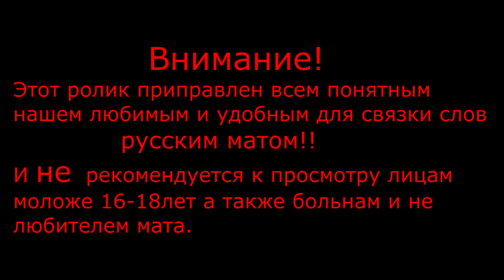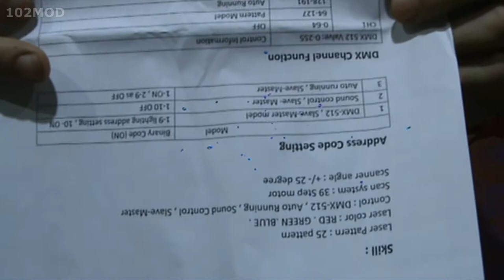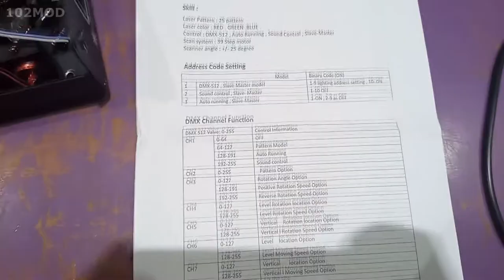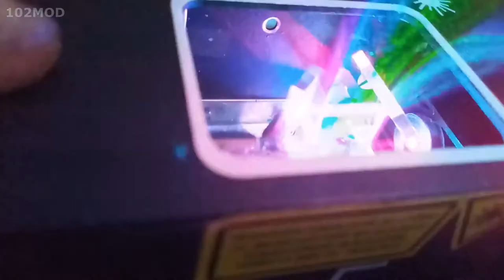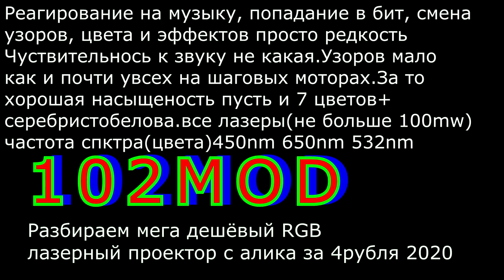Разбираем Лазерный проектор RGB за 4р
Просто стало интересно что там за 4р. Сам светильник яркий в красивом и приятном на ощупь корпусе На музыку реагирует плохо нужно ставить колонку впритык к микрофону чтоб он начал хоть что то рисовать под музыку и даже так этот режим живёт сам по себе. В настройках есть режим просто вращения со смены цвета по квадрату 1и 9 вкл  (лазер не попадает в глаза и в центре этого  вращения можно балдеть наслаждаясь сменой цветов) Также можно настроить RGB систему ес ли она сбилась включив 1и 8с9 одновременно (3 лазеа просто горят образуя серебристо-белую точку) DMX512 не пробовал подключать но рисует быстро простые узоры   .Ролик снят перед новым годом в день сплошных неудач новогодней бегатни опозданий и не особо хороших стечений обстоятельств